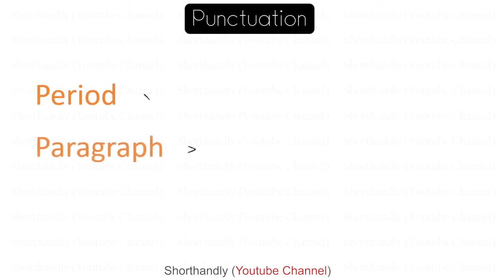Learn Gregg Shorthand (PART 3) Punctuation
This is the PART 3 of the "Gregg" Shorthand course, in this video we are going to have a look at Joined Punctuation